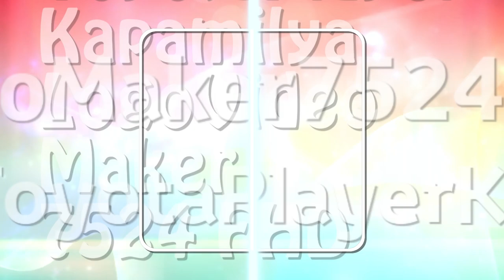TPKLVM7524's "Hobo 1.0" Intro-Logographic 【GCTROJ2023 Version | 21.01.2023 | 7th Multi-Sided】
GCTROJ2023 = Gacha Club The Rest Of January 2023

Oooookay Then, It's Meet New Hobo 1.0 Logo is Here on Time! ;)

𝙎𝙥𝙚𝙘𝙞𝙛𝙞𝙘𝙖𝙩𝙞𝙤𝙣
Successor to : None.
Originally Series : Hobo 1.0.
Made Logo by : @TrueAndZee3903.
Vegas Pro Requires Used : 18 or Higher.
Audio/Music Used : Multimedia (SLN! Media Group Edition) But It's Edited.
Software Used : MAGIX/Sony Vegas Pro 18.

𝙍𝙚𝙨𝙤𝙪𝙧𝙘𝙚𝙨
Mega.NZ :

and Now, The End of NomNomNami 3.5 Series Again.